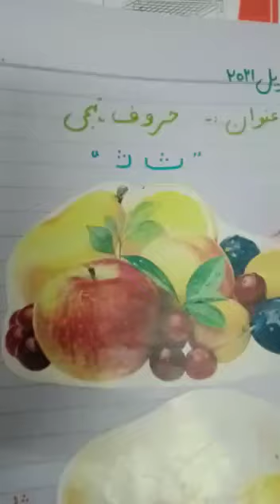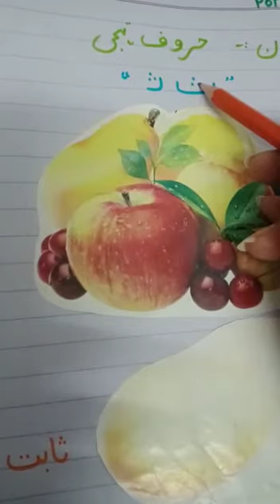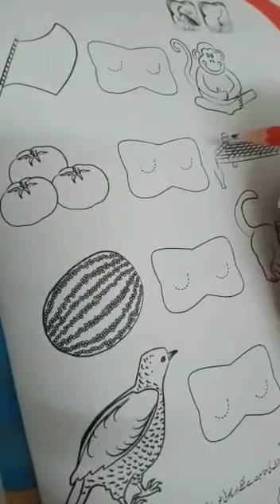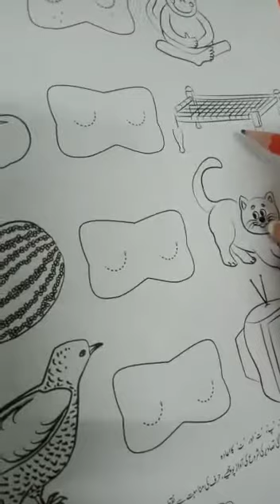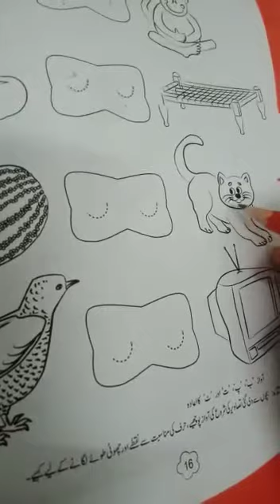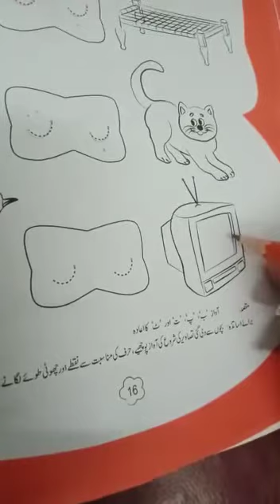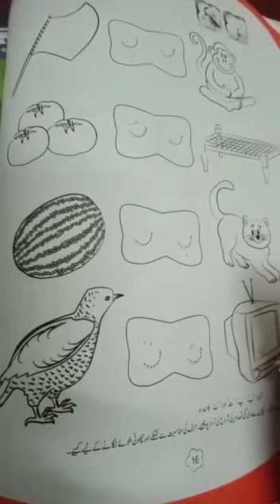5th lecture subject Urdu for kg1 by Miss Saher Gill